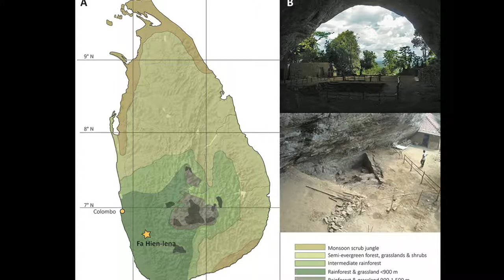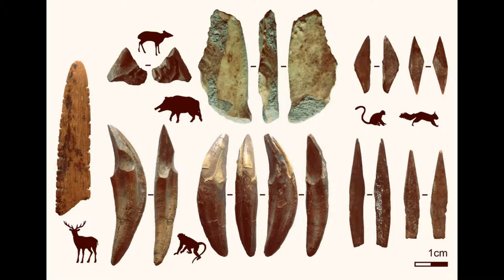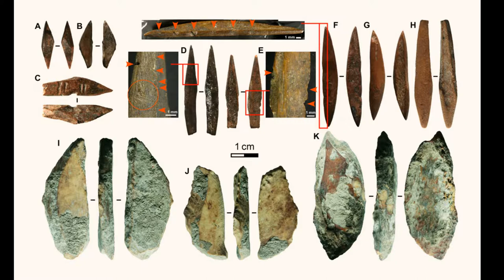48,000 Year Old Arrowheads Unearthed in Sri Lanka - earliest evidence outside of Africa.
Archaeologists have found more than a hundred points of bone shares at the Pleistocene Cave site in Fa-Hien Lena in Sri Lanka. Artifacts have been used to hunt animals that live in trees such as little monkeys and squirrels about 48,000 years ago and represent the oldest known arrow technique outside Africa.

"The island of Sri Lanka in the Indian Ocean, just south of the Indian subcontinent, is home to the first Homo sapiens fossils in South Asia," said Dr. Michelle Langley of Griffith University and colleagues from Australia, Germany and Sri. Sri Lanka, Canada, and the United States.

“It also maintains clear evidence of human occupation and use of tropical rainforest environments outside Africa from 48,000 to 3,000 years ago, refuting the idea that these supposedly resource-poor environments were barriers to human migration from the Pleistocene era.”

"The question of how people obtain rainforest resources, including fast-moving food sources such as monkeys and squirrels, remains unresolved."
At the site of Fa-Hien Lena Cave in southwestern Sri Lanka, researchers discovered a total of 130 bone-ejected ejected points about 48,000 years old.
Dr. Langley said: "It is better to explain the size, shape, and damage found at many bone points by using them as tips for arrows to hunt prey for hard-to-catch rainforests, rather than lances."
"Fractures in points indicate damage by a strong collision - something usually seen in animal hunting."

Dr Langley said: "Evidence for building nets is extremely rare in artifacts dating back thousands of years, which makes this aspect of the Fa-Hien Lena collection an amazing discovery."
"We also found clear evidence of the production of colored beads from red, yellow and silver metallic ocher in the cave and the refined making of crust beads circulating from the coast."
"Fa-Hien Lena has emerged as one of the most important archaeological sites in South Asia since the 1980s, preserving the remains of our species, tools, and prey in a tropical context," said co-author Dr. Ochan Wedge, a co-scientist. At the Max Planck Institute for the Science of Human History and the Sri Gaydardenpura University.
Co-author Dr. Patrick Roberts added, "Together, these artifacts reveal a rich human culture in the tropics of South Asia that were creating and using complex hunting and social techniques not only to survive, but flourish in intense rainforest environments." Researcher at the University of Queensland.
"These findings provide some of the first detailed insights into how our species addresses the extreme adaptive challenges it has faced across tropical Asia during global human expansion," said Professor Michael Petraglia, researcher at the Max Planck Institute for Anthropology. History, the University of Queensland and the Smithsonian Institution's National Museum of Natural History.
"They show how the rational man was flexible and creative in expanding his lands and facing new plants and animals for foreign lands."
This discovery was described in a paper in the journal Science Advances.